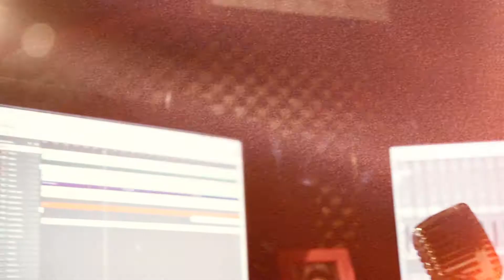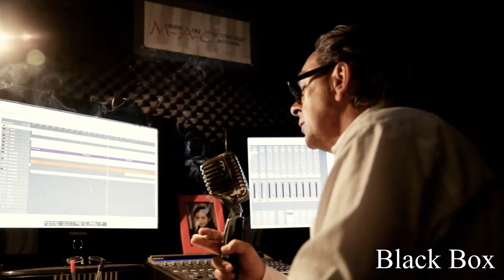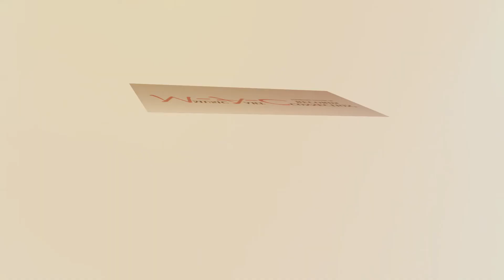Mac Gordon Shades of movement (medley)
Shades of movement  medley by Mac Gordon ( Album Shades of movement)
music & lyrics © by markus-alexander budniok (mac gordon)
* available to all music platforms world wide !!!